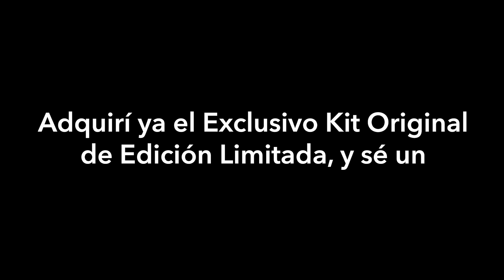Kit del Centenario Fase #1